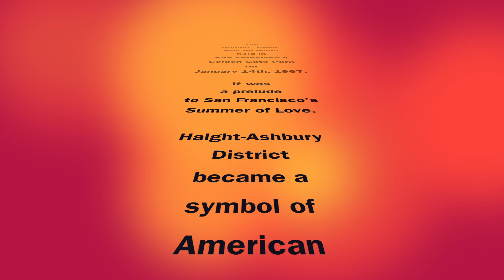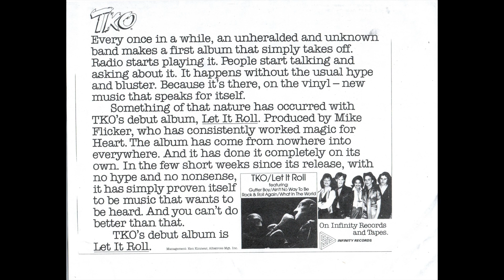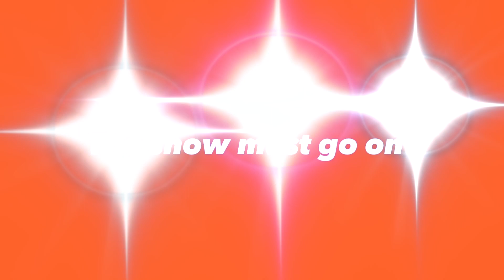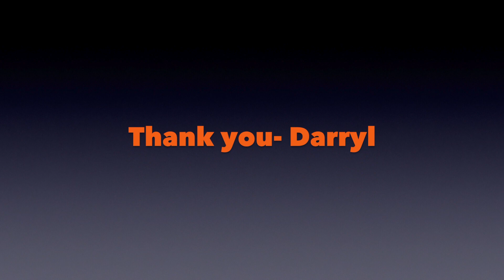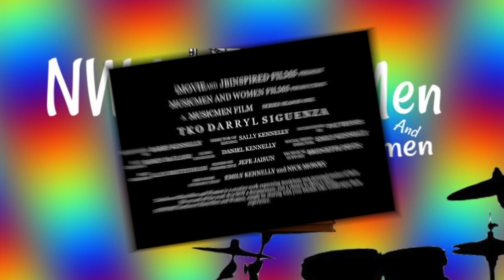Season 1 Episode 4- TKO Darryl Siguenza Interview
NW Musicmen and Women interviews Darryl Siguenza of TKO and Mojo Hand.